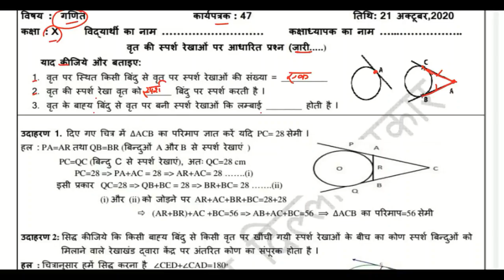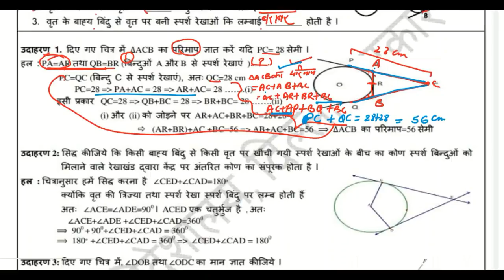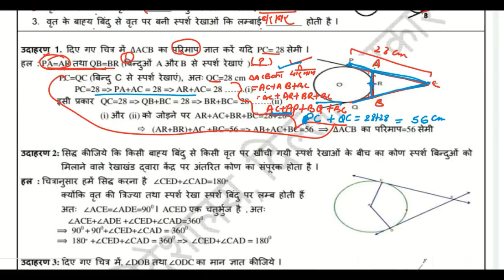Class 10 Worksheet 47 Math :Hindi Medium | 21Oct 2020 |Edu Villa Point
Class 10 Worksheet 47  Math : Hindi Medium | Class 10 math Worksheet 47 | 21 Oct 2020 | Edu Villa Point

Now a student can learn any topic at her/his own pace at her/his own home. No need for any other classes as all the topics are very extensively covered You will love Math and Science... We promise!

21 October 10 class  worksheet
21 October 10th class worksheet
21 October  Worksheet 47 hindi
21 Oct Worksheet 47 maths in English
21 October Worksheet 47 math
21 Oct  Worksheet 47 science
21 October Worksheet 47 science hindi

10th class worksheet 47
10th class math Worksheet 47
10th class math worksheet 47
10th class worksheet 47 math
10th class worksheet 47 math

Worksheet 47 class 10 math englishmedium

21 October worksheet class 10 math
21 October doe worksheet class 10 math

21 October class 10 all worksheet math
21 October all worksheet class 10 math
21 October all worksheet class 10 math